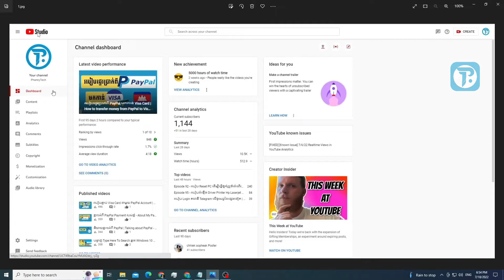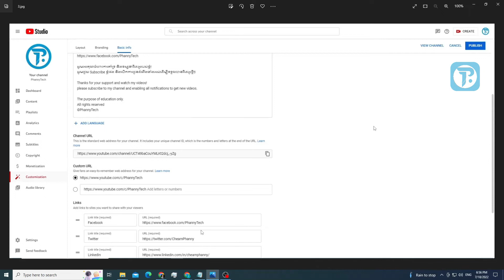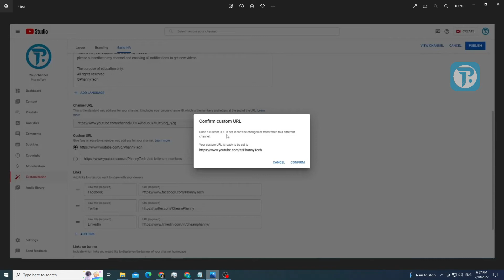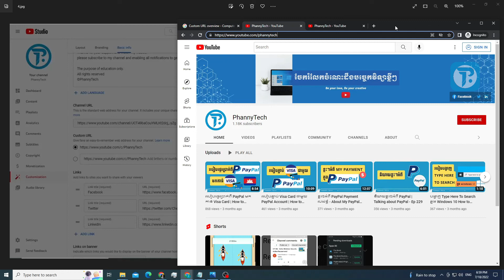របៀបកំណត់ URL YouTube Channel ផ្ទាល់ខ្លួន | How to set custom URL YouTube Channel 2022 EP 233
Topic: របៀបកំណត់ URL YouTube Channel ផ្ទាល់ខ្លួន | How to set custom URL YouTube Channel 2022

គន្លឹះកុំព្យូទ័រខ្លីៗមាននៅទីនេះ។

ស្វាគមន៍មកកាន់ Channel YouTube ខ្ញុំ🙏
I share knowledge about the Technology of Computer.
~Learn~Search~Share~

សូមអរគុណចំពោះការគាំទ្រ និងទស្សនាវីដេអូរបស់ខ្ញុំ!